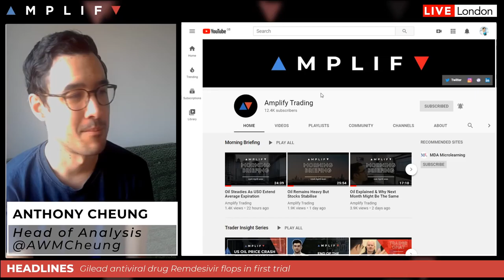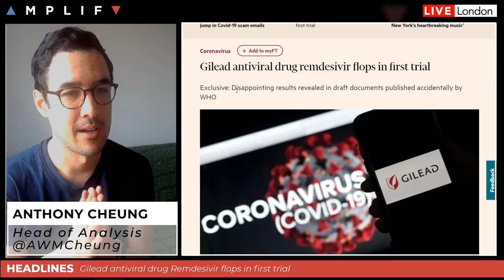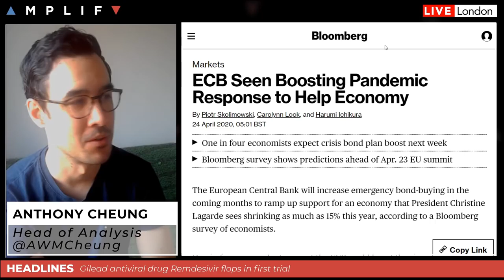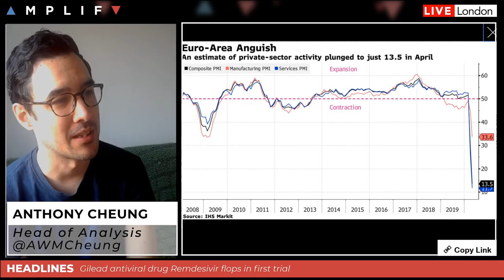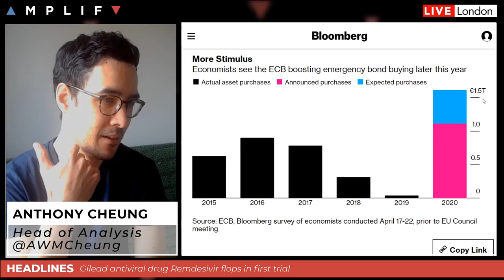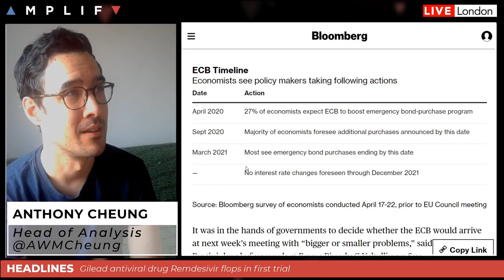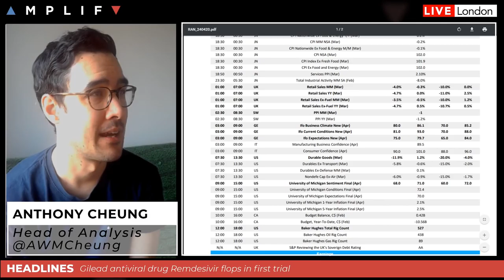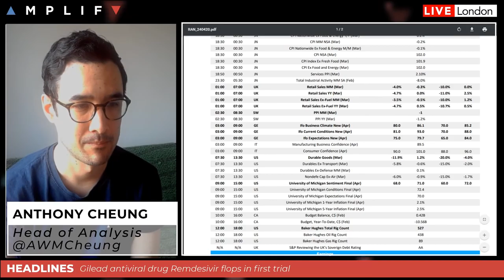Covid 19 Gilead Remdesivir Drug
- Overview of sentiment at the European open (00:00)
- Tips on preparing for the trading day ahead (2:00)
- Gilead antiviral drug remdesivir flops in first trial (5:32)
- What's expected from the ECB next week as governments still disagree on the best way to finance a pandemic response (8:15)
- Update on the energy market and progress of OPEC+ deal being implemented (12:27)
- Summary of the calendar for the session ahead (15:00)